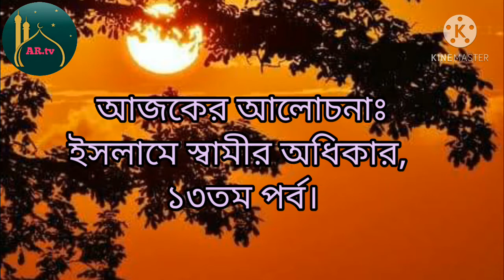Islama samir Odikar.M.Anisur Rahman.please Subscribe my channel. ইসলামে স্বামীর অধিকার,১৩ তম পর্ব।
AR. tv  সৌজন্যেঃ আপনারা দেখেছেন, ইসলামে স্বামীর অধিকার, ১৩ তম পর্ব, আলোচনায়ঃ মাওঃ আনিসুর রহমান, রাজশাহী, নতুন নতুন কুরআন তেলাওয়াত, ক্বেরাত, হামদ, নাত, গজল, ও ওয়াজ পেতে আমাদের চ্যানেল টি সাবস্ক্রাইব করুন পাশে থাকুন বন্ধু হয়ে ধন্যবাদ ।

         AR Islamic page @rajshahi0
            Facebook.Anisur Rahman
                             AR.tv

ARtv ইসলামিক _ আলোচনা# ইসলামে _স্বামীর অধিকার